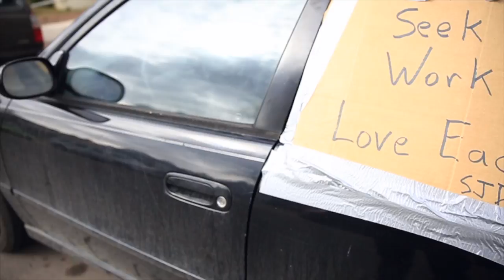we tried....multiple times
Coffee all around today and good times on the patio, the new patio furniture. LIFE

GEAR
1. Canon 7D Mark I & Canon 5D Mark III
2. Rode Video Pro Mic
3. SYRP Genie (time-lapse) & Magic Carpet Slider
4. DJI PHANTOM 4

Cya tomorrow.